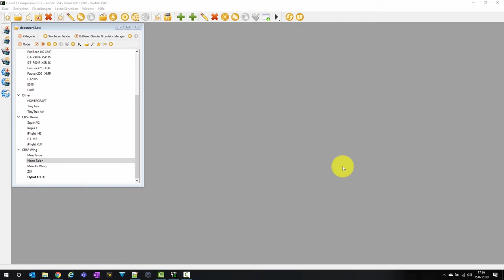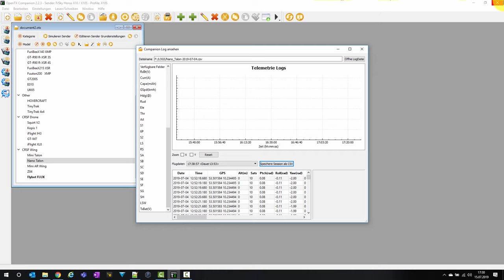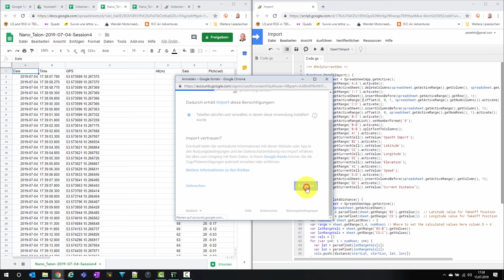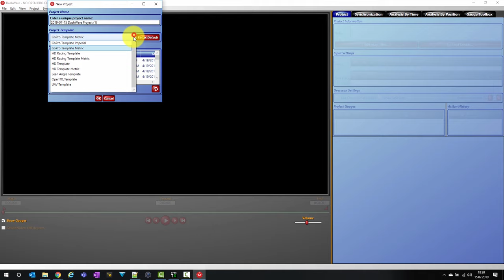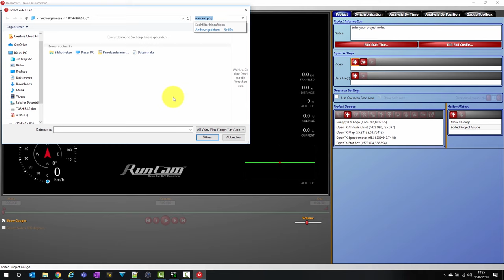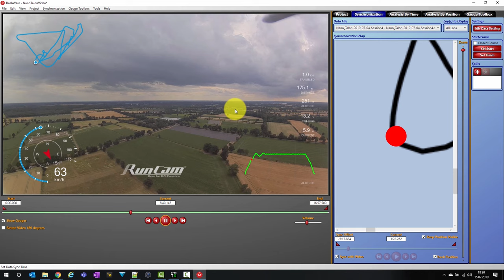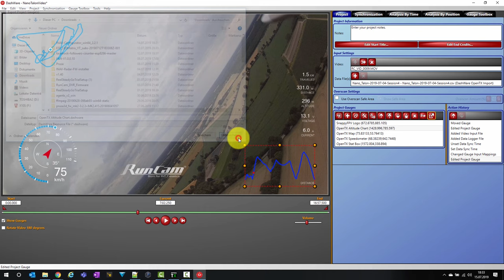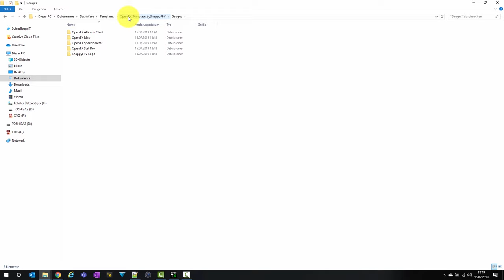Tutorial: OpenTX Logs in Dashware | Telemetrie OSD im HD Video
In diesem Tutorial Video zeige ich Euch wie Ihr OpenTX Log Daten von iNav und BetaFlight in Euer Fernsteuerung speichert, konvertiert und in Dashware zur Einblendung der Telemetrie Daten in HD Videos nutzen könnt.